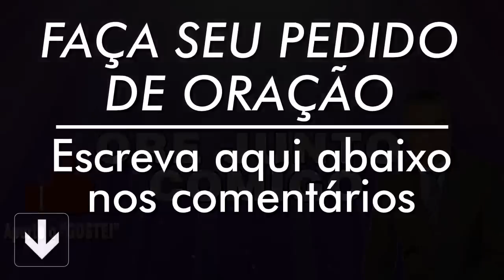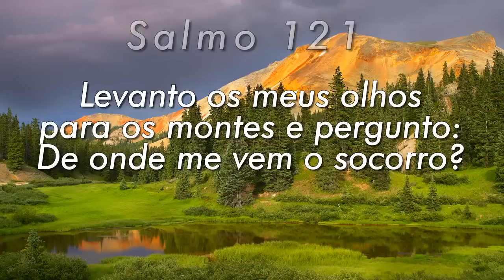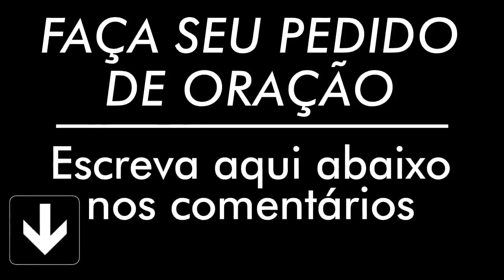PODEROSA ORAÇÃO DO SALMO 91 PARA QUEBRAR AMARRAS 2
Mensagem baseada no Salmo 91, o mais poderoso Salmo da Bíblia, o Salmo dos Milagres, o Salmo da Proteção Divina, O Salmo do Livramento, Uma Oração que se tornou conhecida em toda internet.

Salmo 91 – Um Salmo de Livramento